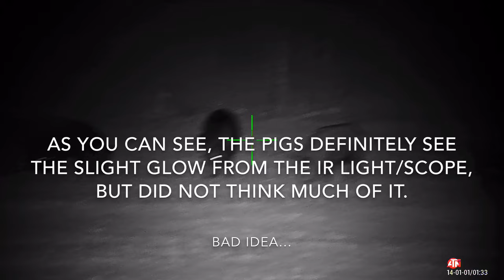NIGHT VISION HUNTING CLOSE HOGS | ATN X-SIGHT 4K PRO | 300 BLACKOUT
In this video I will be using a 10.5 300blackout pistol shooting hornady 125gr hollowpoint.